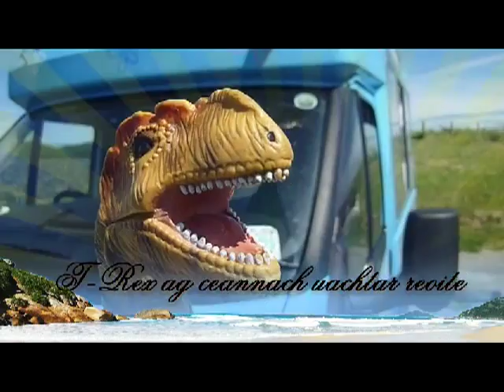Ag ceannach uachtar reoite.avi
Ag ceannach uachtar reoite.